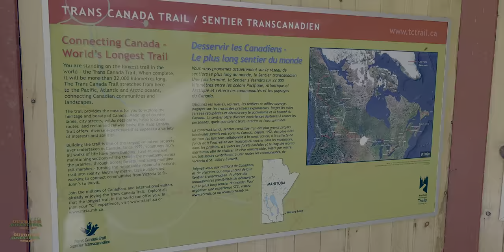Camping at William Lake MB CA The Nomad Outdoor Adventure & Travel Show Vlog1982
William Lake Provincial Park is a provincial park located in the Rural Municipality of Morton, in southwest Manitoba on Turtle Mountain. Its sister park, the much larger Turtle Mountain Provincial Park, lies to the west. The park is centered on William Lake.

Camping at William Lake The Nomad Outdoor Adventure & Travel Show Vlog1982

From The Nomad Outdoor Adventure & Travel Show across the World.
Become a Member by clicking the Link below and Get Early Access to new Videos Plus without ads and Member's get access to unseen (Exclusive Videos) that I will never release to the Public.
Nomad Outdoor Adventure & Travel Show.
Filmmaker and Content Creator Nomad Outdoor Adventure & Travel Show

Timestamps:
0:00​ - Intro

The Nomad Outdoor Adventure & Travel Show by Rudi.
and I live in Manitoba Canada and I Document and make Videos (Vlog) about the Nature the Nomad Outdoor Adventure Camping Fishing and BBQ and about Nature Photography and Hanging out with Family and Friends.
I try to have a Video up every Sunday.
I am A Trucker Driver and I get to see a lot of Beautiful Places when I am on the Road
From The Nomad Outdoor Adventure & Travel Show By Rudi Dueck.

I am a Professional Filmmaker and a Professional Photographer I go By Photographer Rudi Dueck
I really Enjoyed The Outdoor Adventures Nature Especially Bird Photography Sunrise Sunset Landscape Plants Flowers Nature in General.
Canadian Photographer Travel Photographer.
The Nomad Outdoor Adventure Photographer Rudi Dueck.
The Outdoor Adventures Photographer Rudi Dueck.

Sub and Hitting the bell icon to be notified when I upload a new
and Family about My YouTube Channel.
If you felt that My videos have brought
Great value to you and you are interested in
Supporting My Channel You can do that by Donating Via PayPal
by clicking the link below all Donations are Greatly Appreciated Donate to The Nomad Outdoor Adventure & Travel Show
You can now Donated via Bitcoin Via this Address bc1qzvpp263lncjy98l37y3jzquuk8tj9ve3af76xu
Thanks in Advance for Your Generosity in Supporting The Nomad Outdoor Adventure & Travel Show.